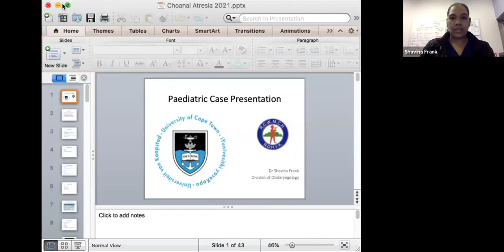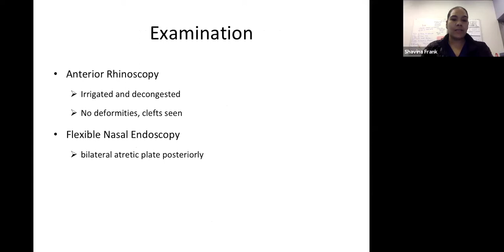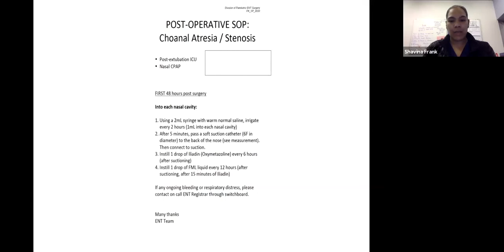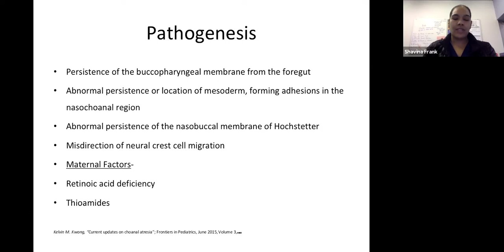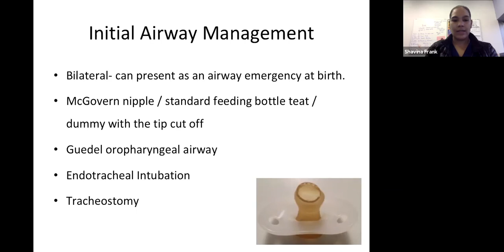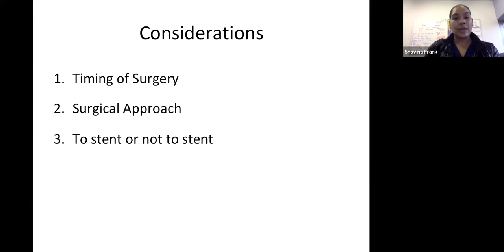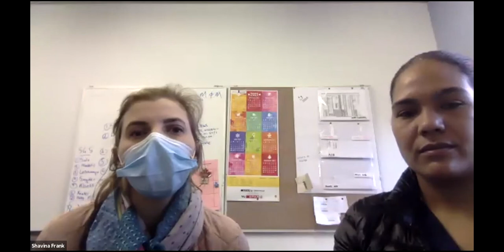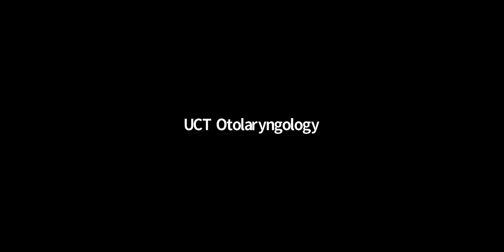Choanal Atresia: Shavina Frank 16 July 2021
Choanal Atresia discussion